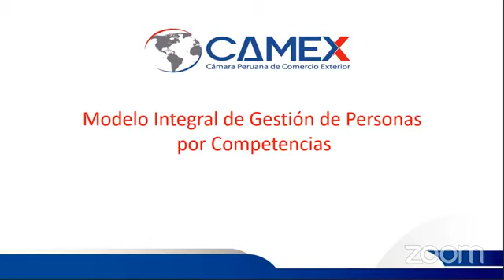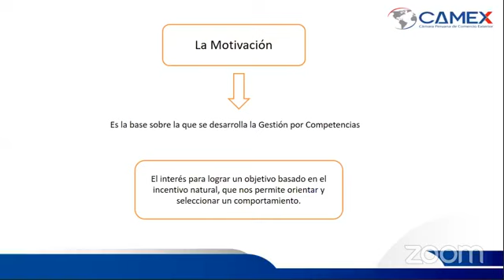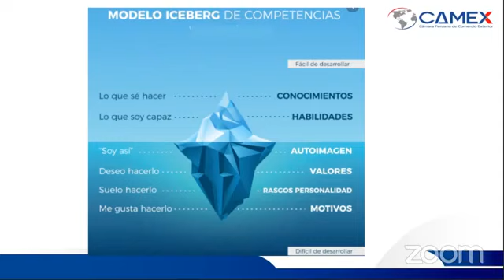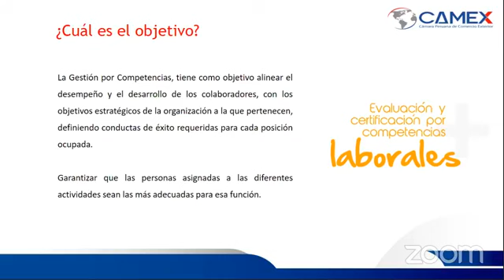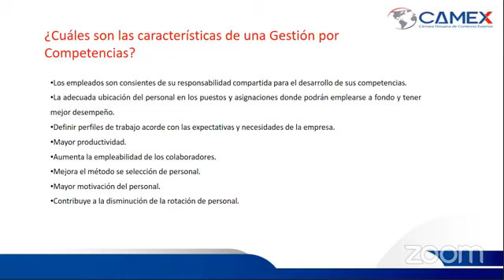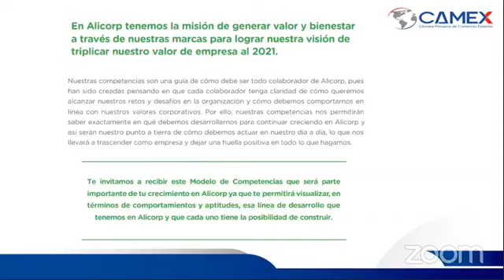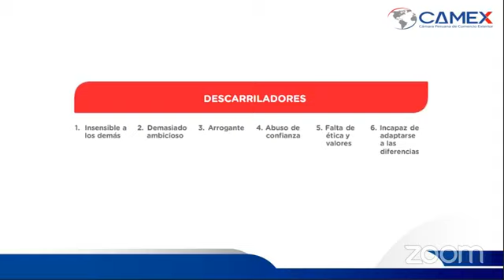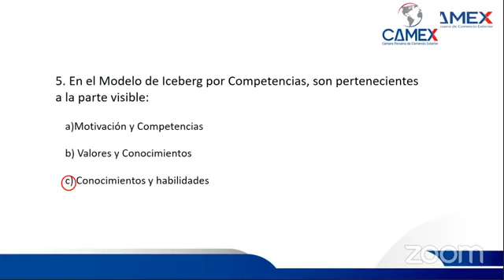Curso: Gestión y Evaluación de Desempeño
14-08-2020 Tema: Modelo integral de Gestión de Personas por Competencias
Docente: Patricia Alejandría